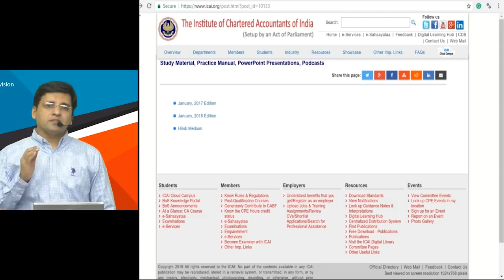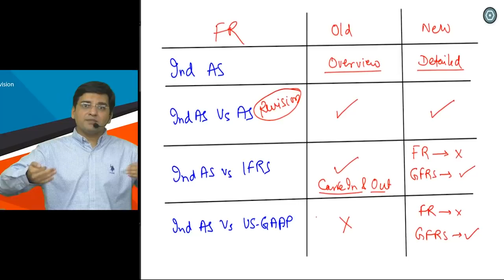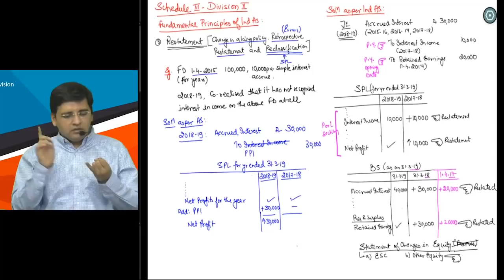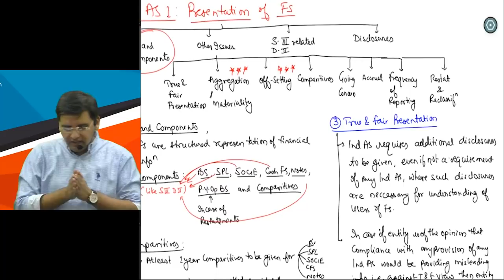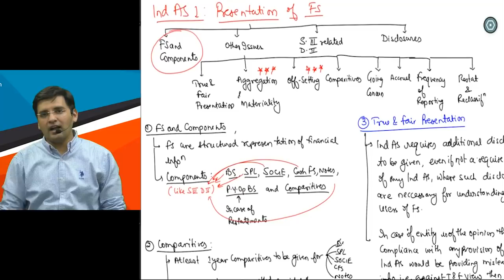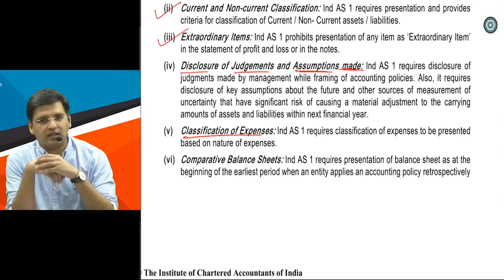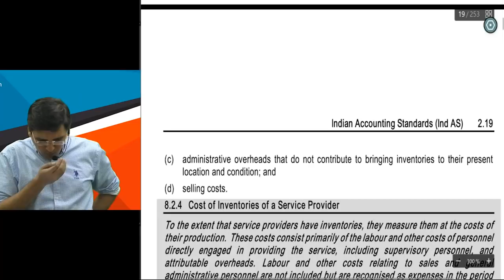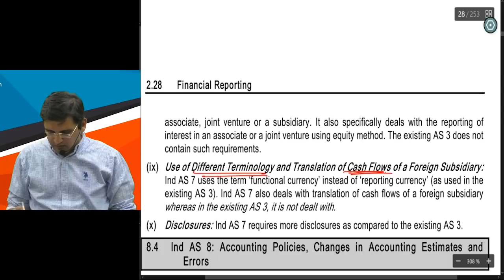CA Final Revision Lec May 2019 by CA Sarthak Jain (FR Old&New - IndAS and AS)(Overview, IndAS 1,2,7)